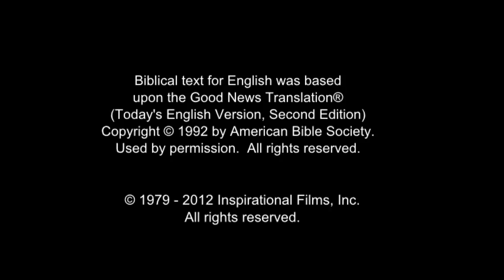Samoan! Amazing Good News! JESUS SAVES! JESUS IS LORD!~05